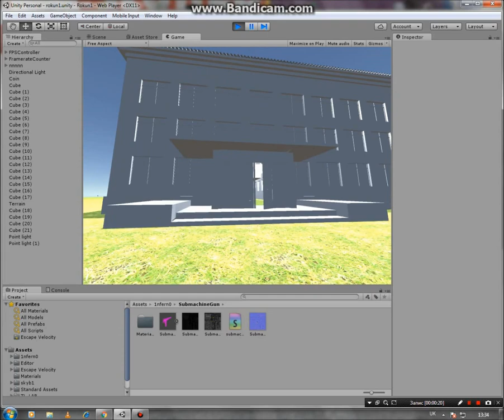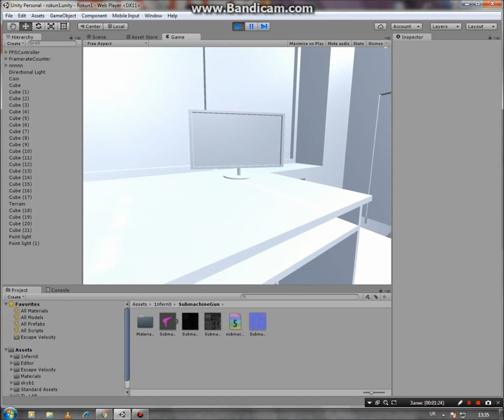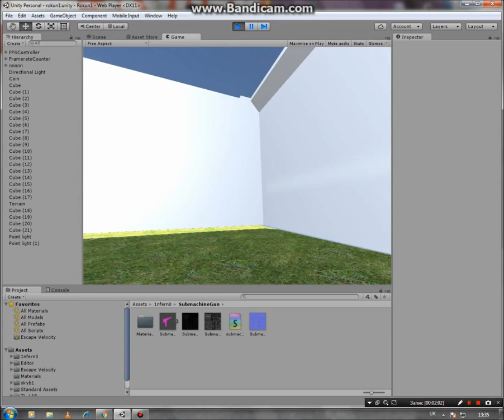Ігровий персонаж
Unity i Blender